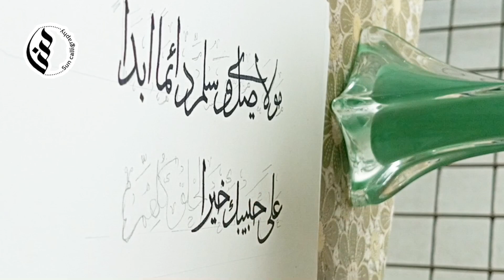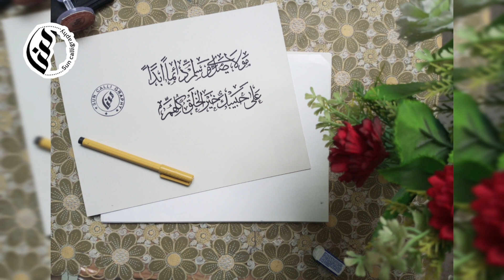Qasida al-Burda Shareef Calligraphy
In this vedio i am going to write Qaseeda buradah sahreef in arabic calligraphy